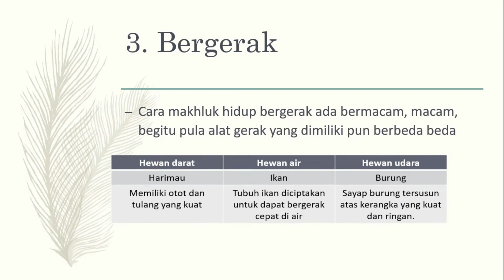Makhluk hidup slide power point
Channel ini berisikan tentang pembelajaran TIK untuk tingkat sekolah dasar

Video pembelajaran TIK Kelas 3 sekolah dasar islam bunga bangsa samarinda